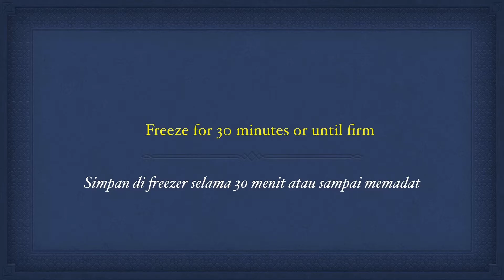Sourdough Palmier Recipe | Resep Palmier dengan Sourdough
Sourdough Palmiers

100 grams/0.5 cup granulated sugar

1. Remove puff pastry from fridge. Let sit at room temperature for 10-15 minutes or until easy to roll.
2. Sprinkle 50 grams sugar on the table. Place puff pastry over sugar-covered table. Roll out into 10x14 inch/25x35 cm rectangle.
3. Sprinkle puff pastry with remaining sugar. Pat/roll sugar over pastry to adhere.
4. Fold two opposing sides toward center to  form a log. Wrap dough log in plastic and freeze for 30 minutes or until firm.
5. Cut into 0.5 inch/1 cm slices. Place slices on parchment-lined baking pan. Bake at 400°F/205°C for 5 minutes. Turn palmiers over. Bake for 3-5 more minutes or until golden.

Sourdough Palmiers

100 gram/0.5 cangkir gula pasir

1. Keluarkan puff pastry dari kulkas. Diamkan di suhu ruang 10-15 menit atau sampai mudah digilas.
2. Taburi meja dengan 50 gram gula. Gilas puff pastry di atas gula menjadi persegi ukuran 25x35 cm. Taburi puff pastry dengan sisa gula. Tekan2 gula supaya merekat pada pastry.
3. Lipat dua sisi berlawanan ke arah tengah menjadi balok. Bungkus dengan plastik. Simpan di freezer selama 30 menit atau sampai memadat.
4. Potong-potong menjadi kepingan setebal 1 cm. Tata di loyang yang dialasi baking paper.
5. Panggang dengan suhu 205°C selama 5 menit. Balik palmier. Panggang lagi selama 3-5 menit atau sampai keemasan.